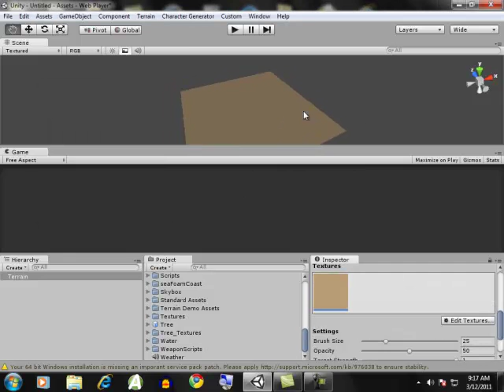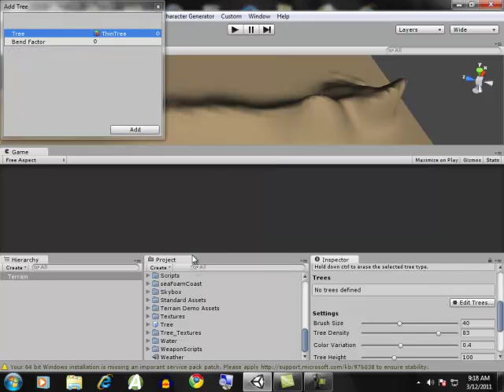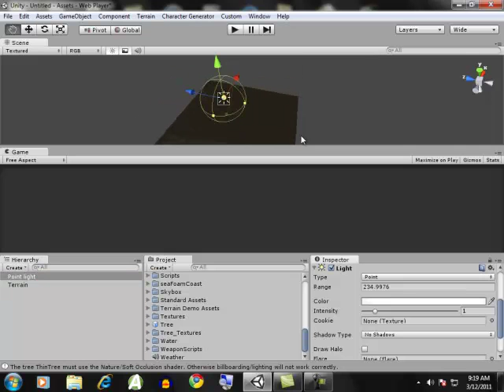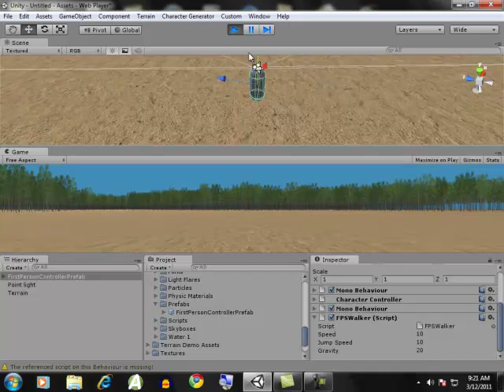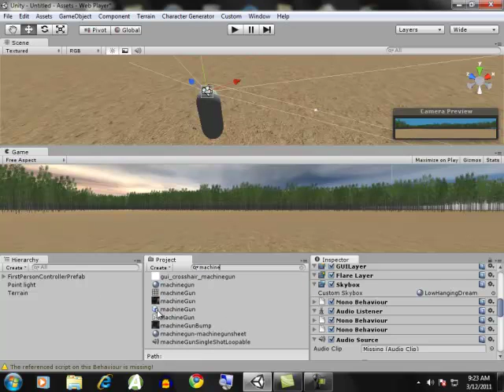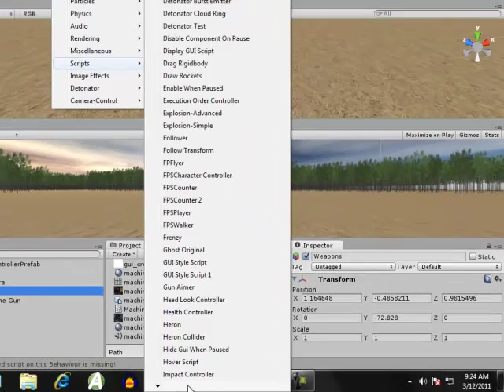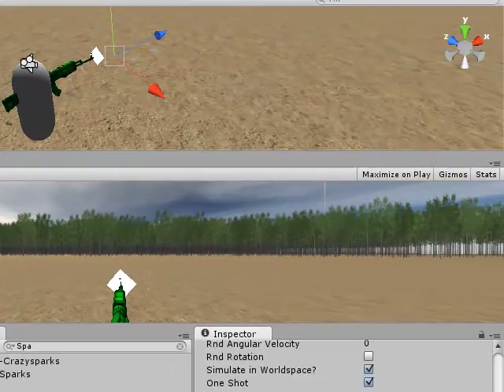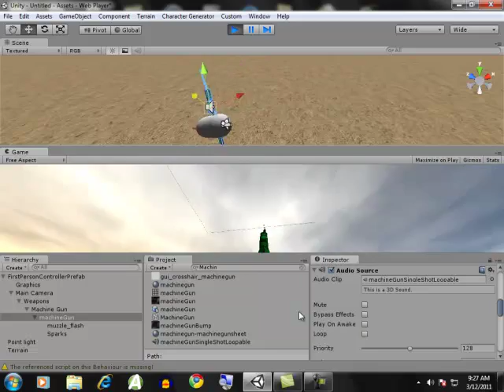How To Create A Game In Unity3d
A Tutorial on how to make a game in unity3d